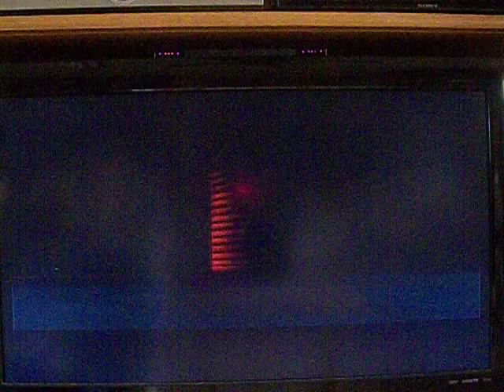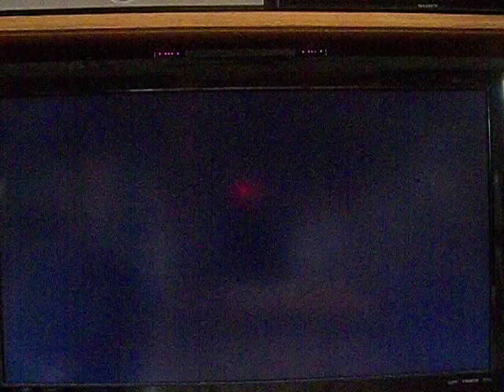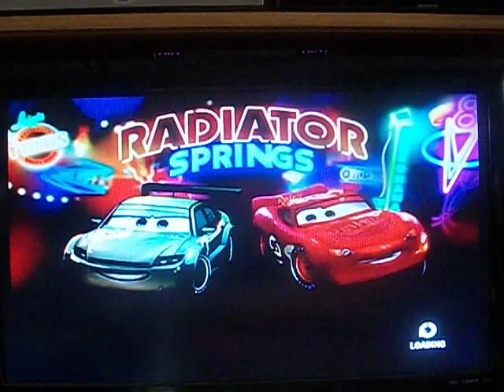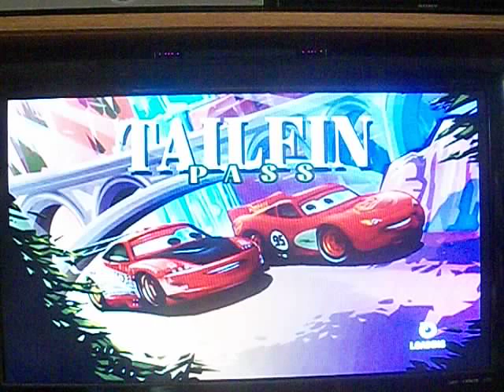cars mater national championship part 6